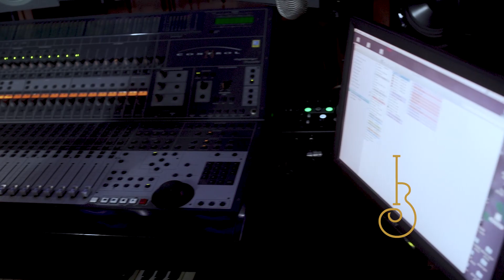EntreVistasBolero con Ehitel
No te puedes perder esta entrevista con el joven Portador del Bolero Ehitel, quien nos compartió sus actuales inquietudes y próximos proyectos relacionados con la práctica cultural del Bolero.

Escuchamos algunos fragmentos de Boleros, acompañado del guitarrista Manuel Ramos, quien en esta ocasión ejecutaba el ukelele.

¡Qué viva el Bolero!